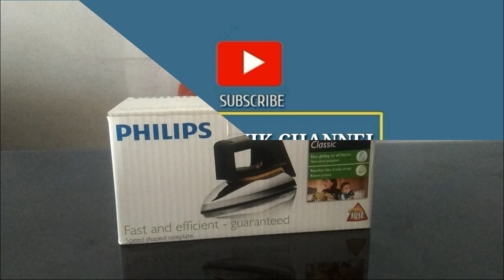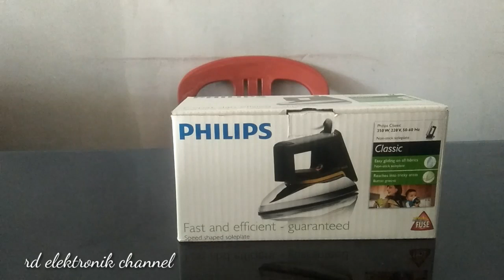SETRIKA PHILIPS HD1172 Dry Iron || setrika Philips classic || rd elektronik channel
Philips HD1172 Dry Iron

- Hitam 2 Tahun Garansi Resmi Philips HD1172 adalah setrika listrik yang fungsional sehingga Anda dapat dengan mudah menyetrika pakaian. Dengan alas yang terbuat dari anti lengket, kegiatan menyetrika akan lebih mudah dan aman. Bagian bawah setrika didesain sedemikian rupa sehingga dapat menjangkau sisi baju yang sulit sekalipun. Setrika listrik yang ringan ini dilengkapi dengan pengaman Thermostat dan alas ceralon anti lengket.

Indikator & Pengatur Suhu
Setrika ini juga dilengkapi dengan lampu indikator agar Anda dengan mudah mengetahui apakah setrika sudah panas atau belum, dan pengatur suhu agar Anda dapat melicinkan pakaian Anda dengan bahan apapun.

Ringkasan Teknis Setrika
ini mampu menjangkau bagian yang sulit pada pakaian Anda. Dengan panjang kabel 2 meter dan bekerja pada 220 Volt dan menggunakan daya 350 Watt, Philips Dry Iron HD1172 memudahkan kegiatan Anda ketika menyetrika